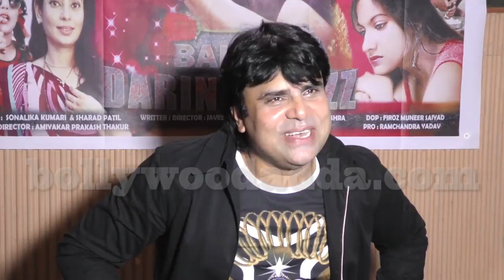Bhojpuri film Muhurat BALMA DARINGBAAZZ With Shubham Tiwari, Ayaz Khan, Girish Sharma, Sweeti Singh